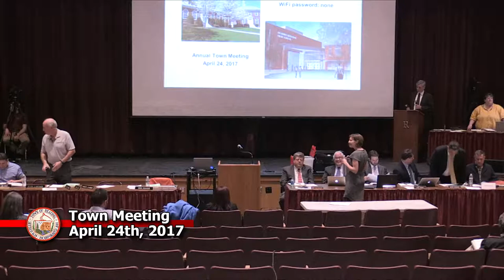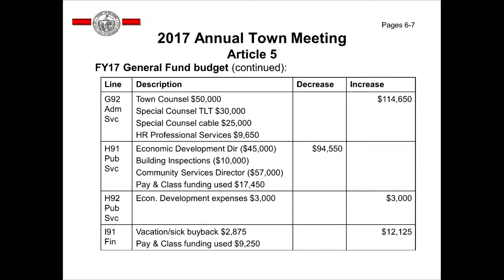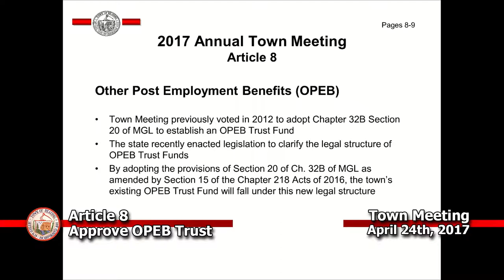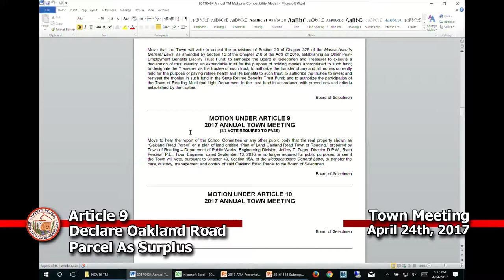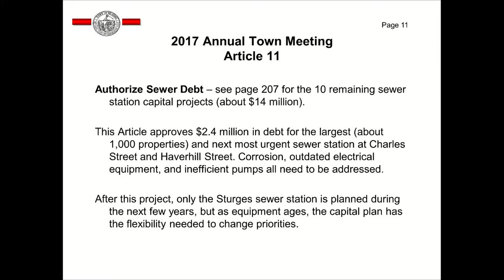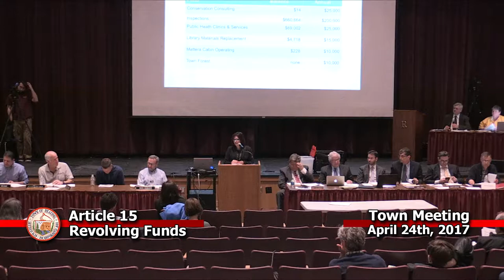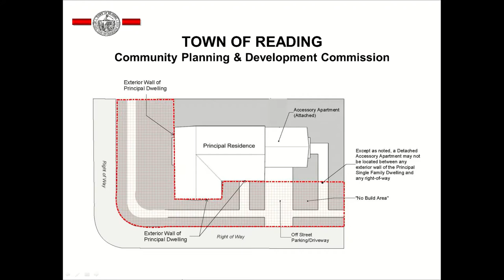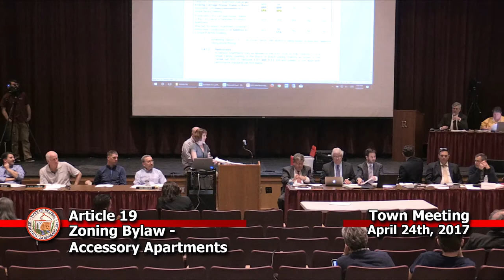Annual Town Meeting 4-24-2017